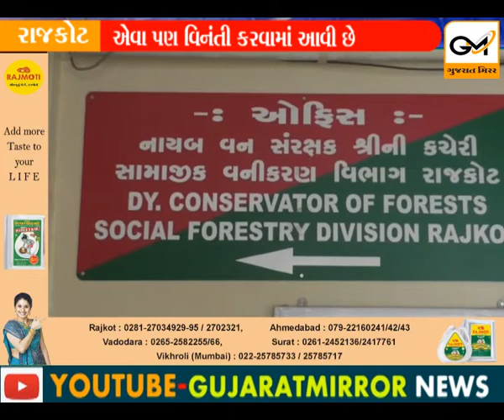રાજકોટ નજીક દીપડો હોવાની વાત, વન વિભાગે કહ્યું કોઇએ ગેરમાર્ગે દોર્યા..